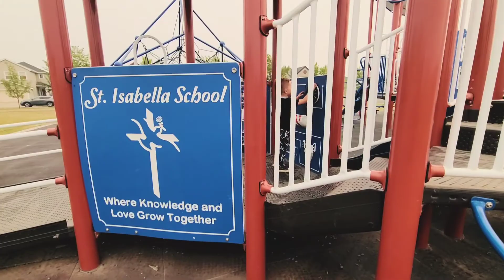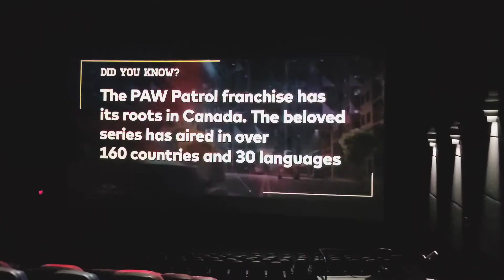Paw Patrol 🐾 The Movie! Arcade Car Racing! Samsung's Dual Recording Feature!| WE THE MUTTONS vid#436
August 15 to 21, 2021

Why first experiences together with these kids matter 🤷‍♀️ ... coz they just do. 💙🥰💗 No day is the same.

First Fam 👨‍👩‍👧‍👦 Photoshoot at Fish Creek Park ➡️ the kids have been missing the Stay n' Play outdoor classes so went to Calgary Public Library for online programs ➡️ practicing new skills and tricks in between 🐒➕🕷 as per usual ➡️ weather this week is like spring and fall combined!👎😳☔ but makes good for mud puddle fun ➡️ their First Summer Camp Class together and w/o me in the sidelines! 🥳 ➡️ First Fam Movie Theater Experience 🐾 ➡️ the kids shrieking happiness with arcade car racing 🥰🏁🏎 ➡️ phone updated with a new camera feature: dual recording - so tested that out 🧐

🎶: Stay by J.Bieber and The Kid Laroi/ Good Mood by Adam Levine from Paw Patrol 🐾 The Movie/ 3 Little Birds (instrumental) by Bob Marley